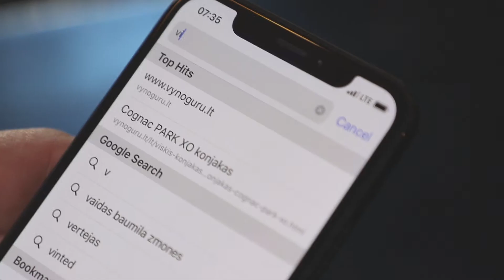VINVIN Paslaugos pristatymas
VINVIN paslaugos veikimo principo pristatymo video